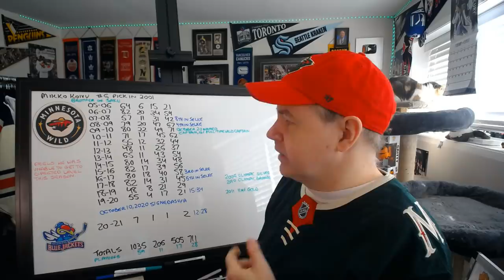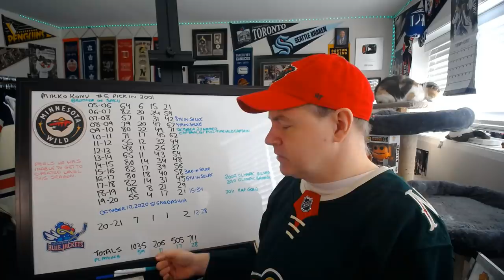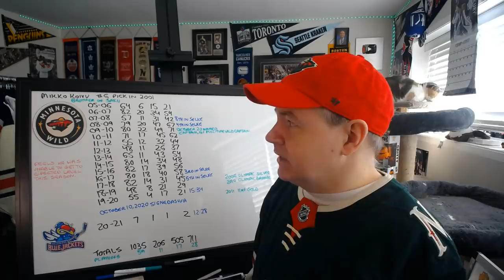The Career of the Now Retired Mikko Koivu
Well, today he announced he was ending his career. I would imagine Minnesota retires his number.

Abbotsford, BC
V2S 8P1

In the USA:
Shannon Skanes
1125 Fir Avenue
Suite #119